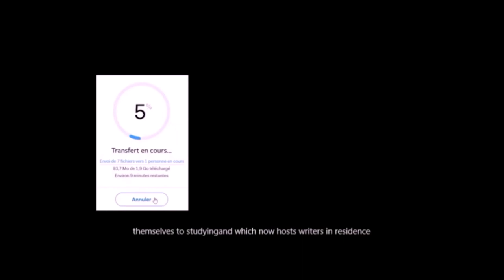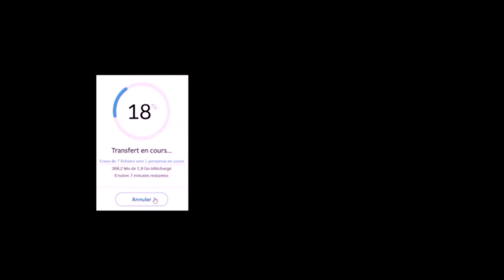2019 MOBILITY LA MINUTE DES ARTISTES ECHANGEUR22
VIDEOS CIRCA